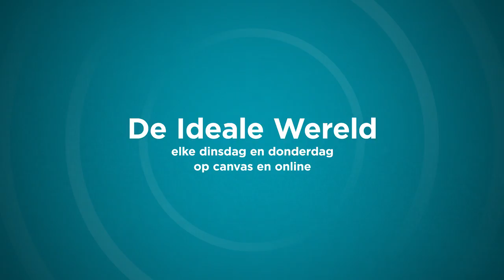QR 12-12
Op het Indonesisch eiland Sulawesi zorgde een aardbeving en de daaropvolgende tsunami voor meer dan 1.200 doden. Het consortium 12-12 heeft z’n rekeningnummer - driemaal nul, vijfmaal nul, twaalf-twaalf - daarom weer geactiveerd voor een inzamelactie. Alleen hebben wij het gevoel een beetje dat overschrijven en rekeningnummers een tíkkie gedateerd zijn.